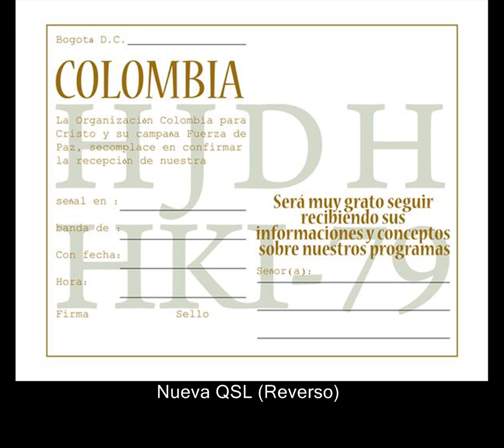🇨🇴 Organización Colombia para Cristo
Organizacion Colombia Para Cristo, es la Encargada de las emisoras en la onda corta Colombiana, Marfil Stéreo & La Voz de Tu Conciencia.